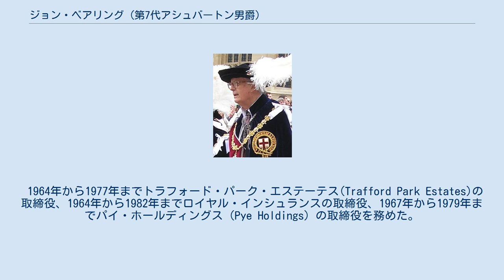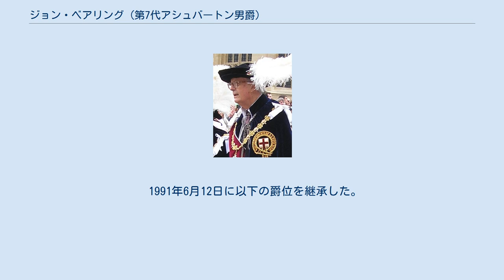ジョン・ベアリング (第7代アシュバートン男爵)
第7代アシュバートン男爵ジョン・フランシス・ハーコート・ベアリング（英: John Francis Harcourt Baring, 7th Baron Ashburton, KG, KCVO, DL、1928年11月2日 - 2020年10月6日）は、イギリスの銀行家、実業家、貴族、政治家。
 ベアリングス銀行やBPの社長を務めた。
 1928年11月2日、第6代アシュバートン男爵アレクサンダー・ベアリングとその妻ドリス・メアリー（初代ハーコート子爵ルイス・ヴァーノン・ハーコートの娘）の間の長男として誕生。
 イートン校を経て、オックスフォード大学トリニティ・カレッジへ進学。
 1964年から1977年までトラフォード・パーク・エステーテス(Trafford Park Estates)の取締役、1964年から1982年までロイヤル・インシュランスの取締役、1967年から1979年までパイ・ホールディングス（Pye Holdings）の取締役を務めた。
 1974年から1989年までベアリング家一族経営のベアリングス銀行の社長を務めた。
また1981年から1984年にかけてはダンロップ・ホールディングスの取締役を務める。
1982年から1992年にかけてはBPの取締役、さらに1992年から1995年にかけてはBP社長を務めた。
マーガレット・サッチャー首相とは親しい友人であった。
 1983年から1991年にかけてはイングランド銀行理事を務めた。
 1991年6月12日に父の死去により第7代アシュバートン男爵位を継承し、貴族院議員に列し、1999年11月11日の貴族院改革まで務めた。
 1994年4月23日に女王エリザベス2世よりガーター騎士団(勲章)ナイト（KG）に叙せられる。
 1991年6月12日に以下の爵位を継承した。